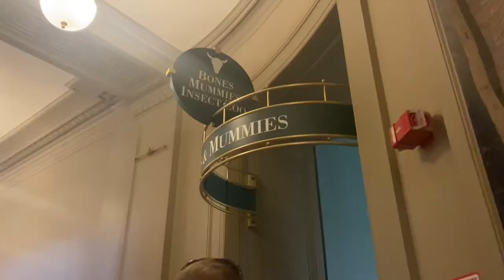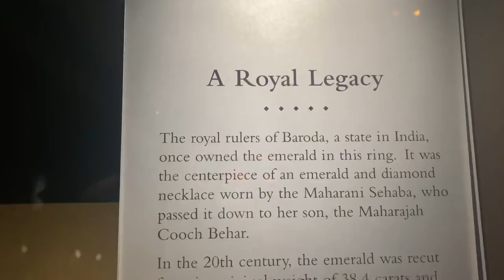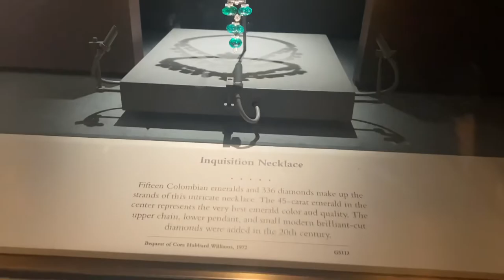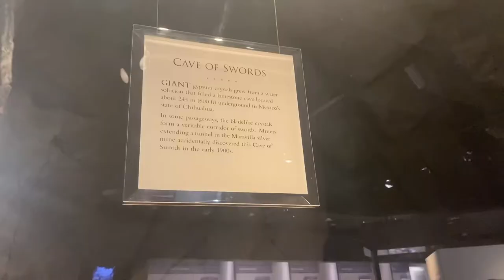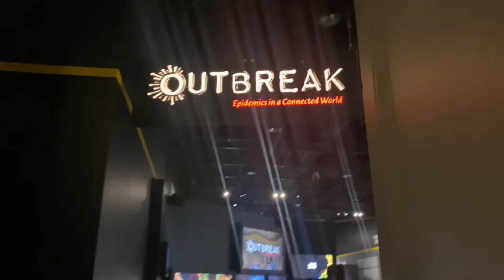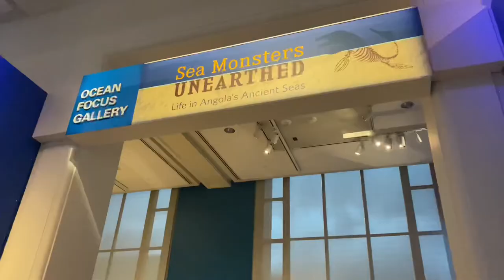National Museum of Natural History | Our Adventure in Washington DC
Smithsonian National Museum of Natural History